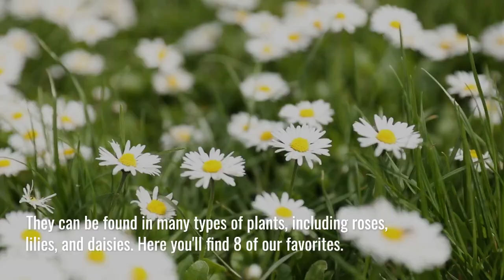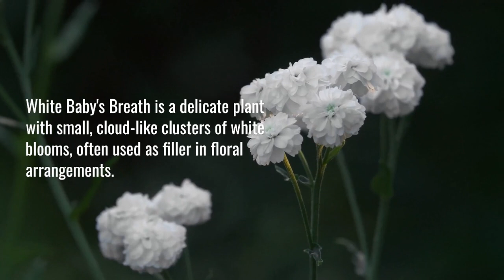Popular Types of White Flowers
Whether you want to create an all-white garden or floral arrangement or hope to integrate white flowers into your floral designs, there are plenty of unique and beautiful blossoms to choose from.